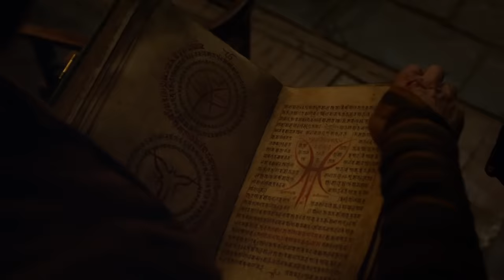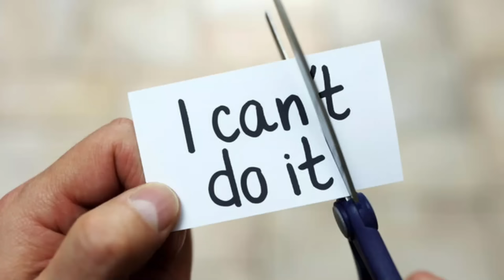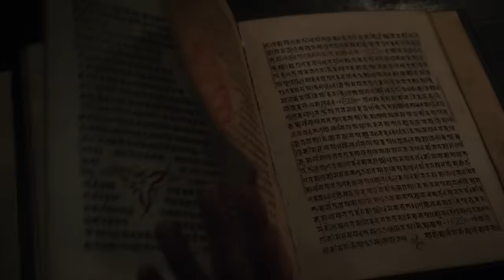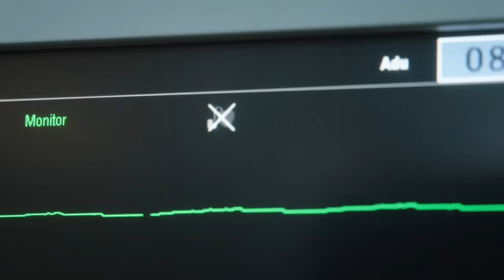Doctor Strange (2016) Film Explained in Hindi/Urdu | Dr. Strange Summarized हिन्दी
Doctor Strange (2016) Thriller movie explained in Hindi Urdu. The Marvel Action Thriller film “Doctor Strange” story summarized with a complete ending in हिन्दी explanation. The plot is about a Dr. who is deprived of his hand in an accident. His ability to operate the patient as a surgeon is stopped due to this disability. So he knows about a mysterious ancient one legend also known as sorcerer for some people, who is popularized for the best treatment. Dr. Stephen Strange moves there for physical and spiritual healing. She trains him in special combat skills, emphasizing that only a person's determination can cure his ailment, as opposed to other remedies.

Ancient One shows him the world of the mystic arts. He also studied many magical ancient books there. He learns that they are the protector of the earth and the ancient book. Open your mind, change your reality!

He is also assigned a duty to protect the Earth shield covering it from a destructor who stole the pages. Now Strange has become a great sorcerer. He can create the time loop to face the situation and reverse the time and travels through many places as a mirror World and confronts the destructor of the Earth. Finally, he beats him down and that destructor disappears so the Earth remains protected from any severe attack. Now Dr Strange possesses all powers learnt by that trainer. So he promises himself to use them for humanity.

Credits: Walt Disney Studios Motion Pictures